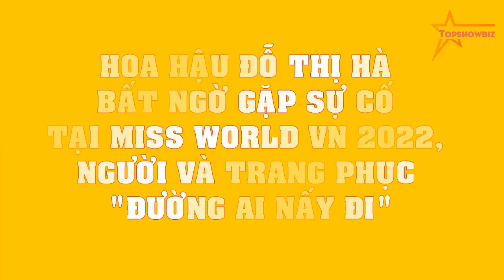Hoa hậu Đỗ Thị Hà BẤT NGỜ gặp SỰ CỐ tại Miss World VN 2022, người và trang phục "đường ai nấy đi"